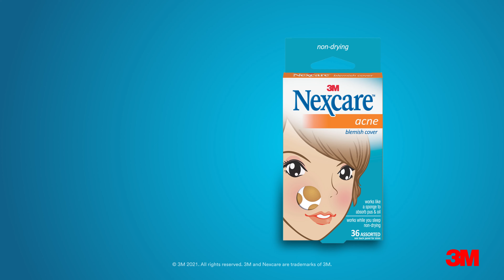3M Nexcare Acne Blemish Cover Absorbtion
💡 Why 3M? As pioneers in the industry, 3M consistently delivers high-quality, innovative solutions tailored to the needs of professionals and hobbyists alike.

👍 LIKE if you found this video informative!